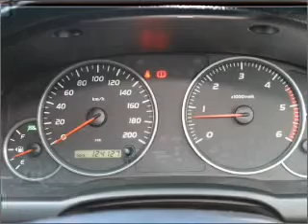2008 TOYOTA Landcruiser Prado Standard - Burwood VIC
2008 TOYOTA Landcruiser Prado Standard 3 litre Manual Wagon GREY Exterior.